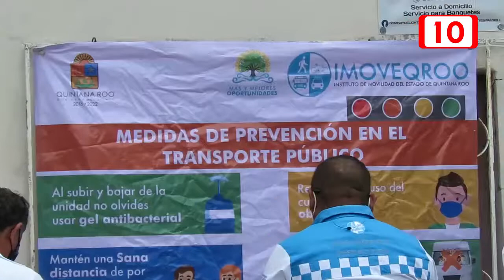Autorizan 71 nuevas concesiones a taxistas en Cozumel